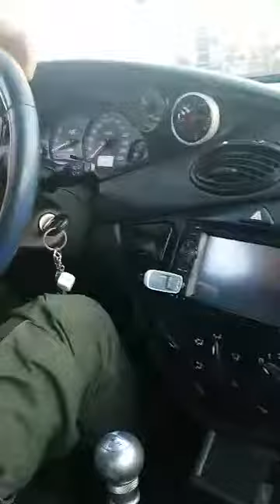Focus rs mk1 350-380 vs seat ibiza dsg 28t 1.3bar hybrit